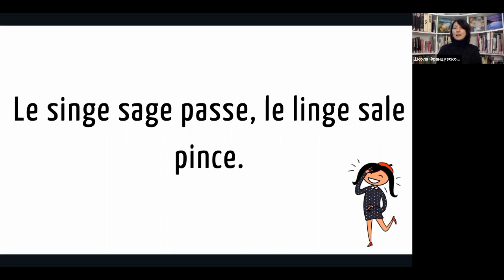Скороговорка на французском №31: Le singe sage passe, le linge sale pince.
Le singe sage passe, le linge sale pince.

Вариант перевода: Мимо проходит мудрая обезьяна, грязное белье висит на крючках.